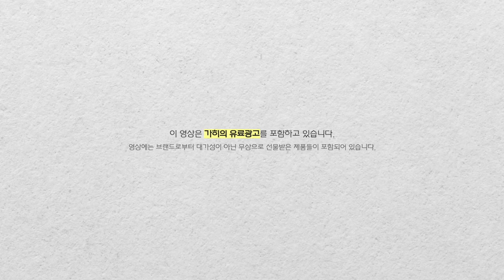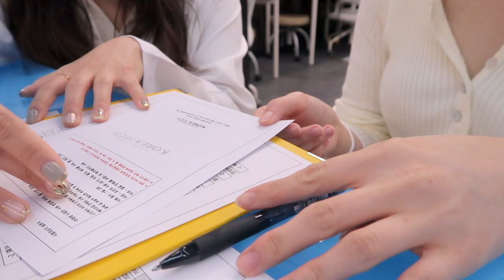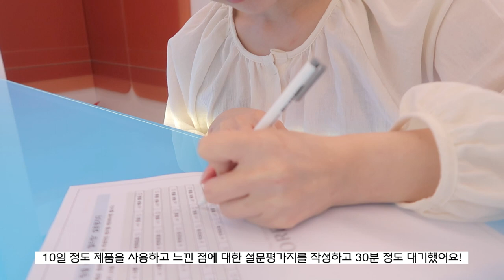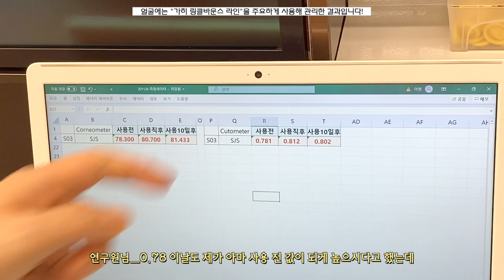cc)10일동안 홈케어로 목주름&탄력 관리하기!!진짜 믿을수없는결과....👀ㅣ아랑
º 영상 제작의 대가가 아닌 브랜드 단순선물로 제공받은 제품이 포함되어 있습니다.

* 연어 PDRN 노출 부분
[14:04] 정정 : 연어 PDRN - 연어 소듐 DNA